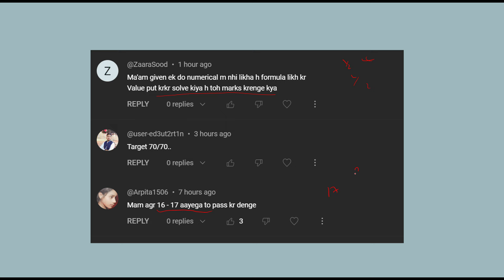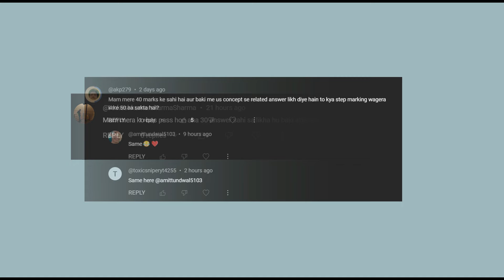CBSE Big Happy 😁 News- Copy Checking ✅ Latest update - Class 10/12- cbse latest news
30 SUPERHIT Important questions CHEMISTRY CLASS 12 VIDEOS -CLASS 12- LINK FOR THE PLAYLIST